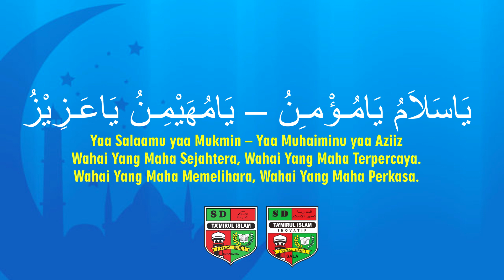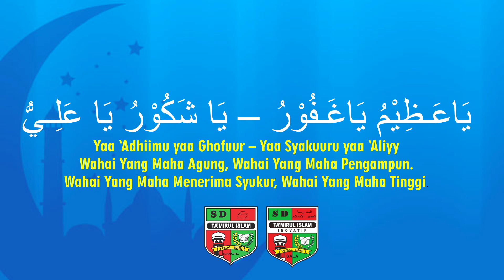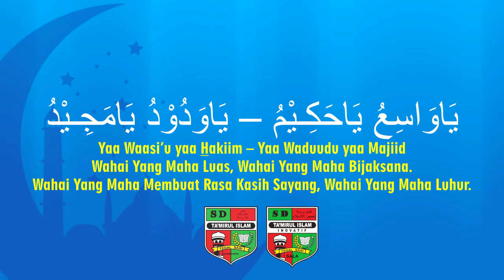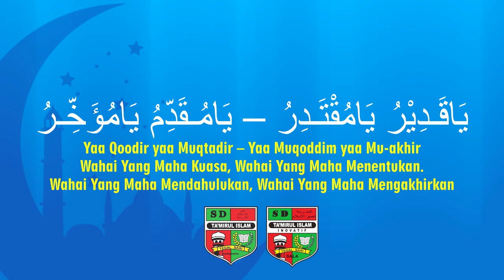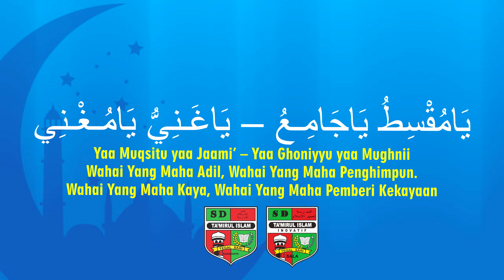Nadhom Asmaul Husna dan Doa (Suara Ibu Robi'atun Nikmah, S.Pd.I)